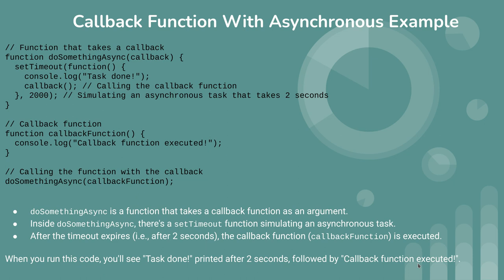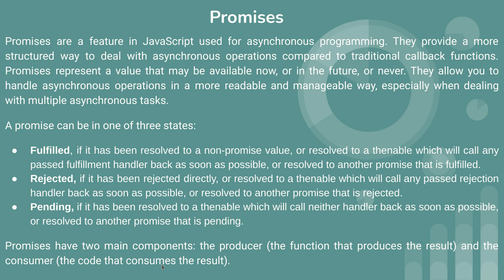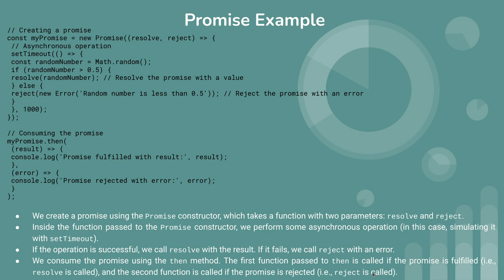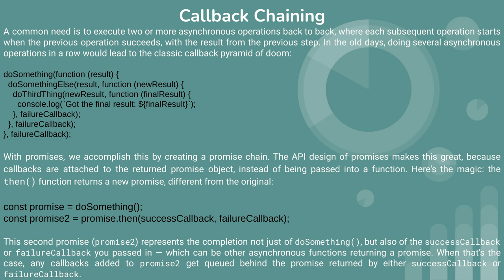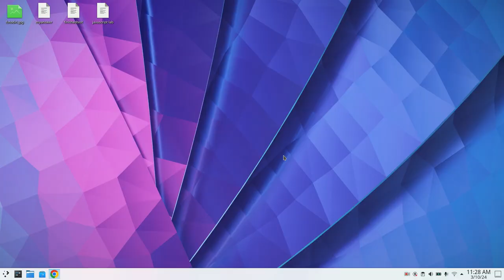This is 35th video of Javascript tutorial about promises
promises,
callback function with asynchronous example,
callback chaining